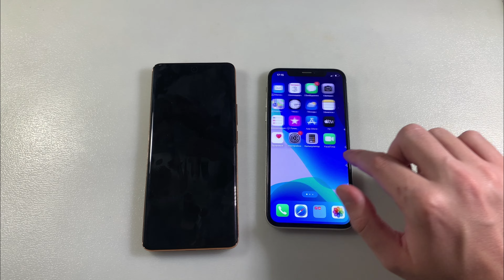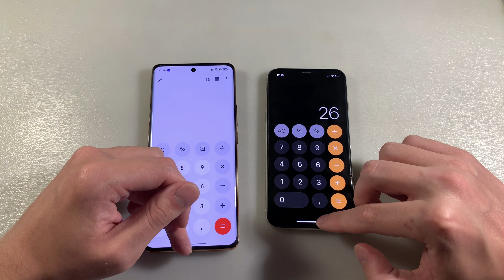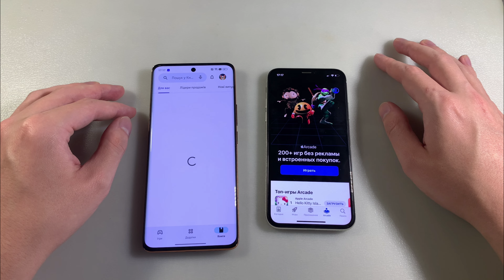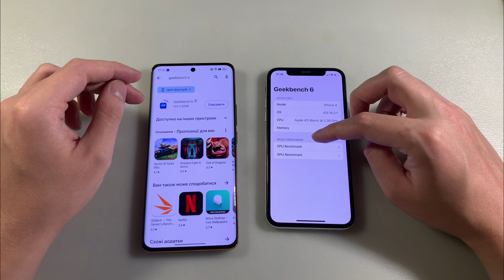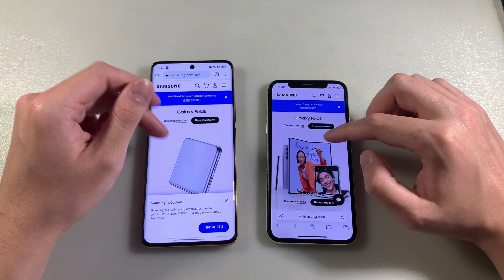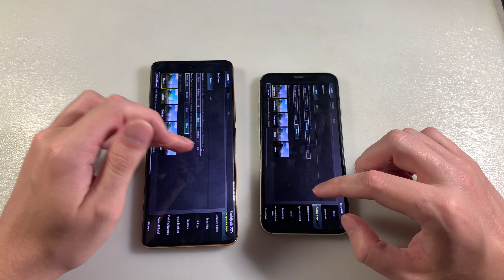Realme 11 PRO vs iPhone X SPEED TEST КТО БЫСТРЕЕ?